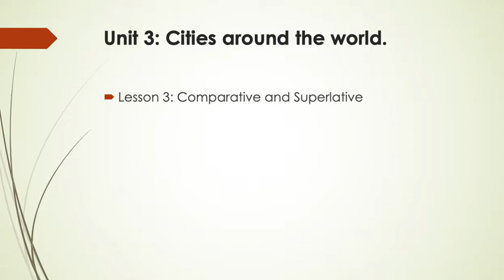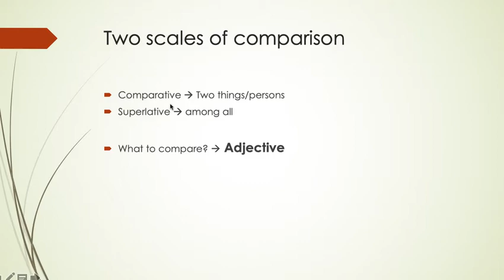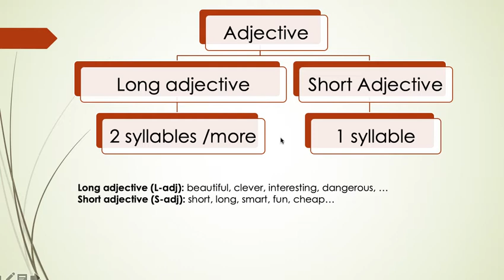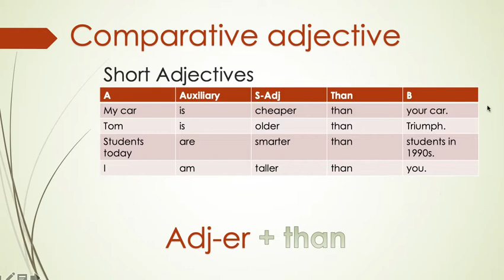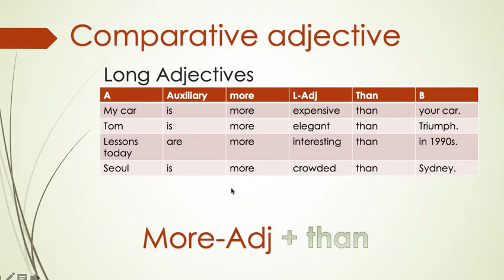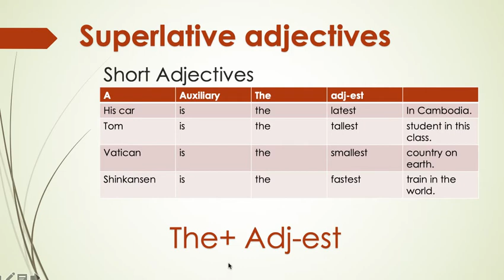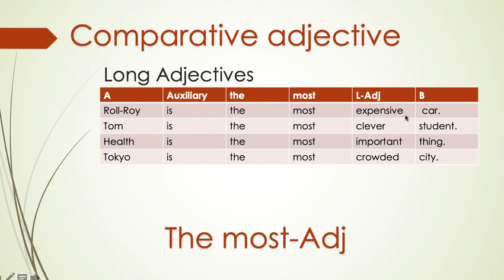Unit 3: Cities around the world- Lesson 2 - Part 1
Grammar